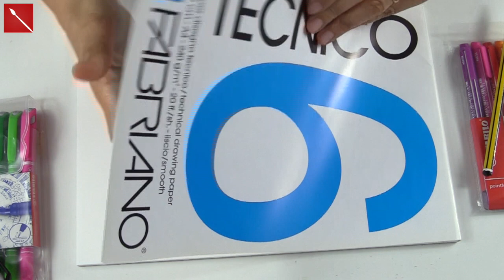Disegnare con la penna: DOODLE ART, come fare un fiore (tecniche pittoriche)Arte per Te